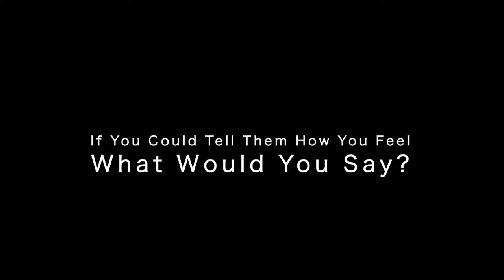HAPPY THANKSGIVING 2020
Here on Aardvark Israel we are thankful everyday for so many of the opportunities given to us and the people who help make those experiences possible. So, we asked some of our current Aardvark Israel students to share with us who they are thankful for.
Wishing all of our Past, Present and Future students and families a Happy & Healthy Thanksgiving!